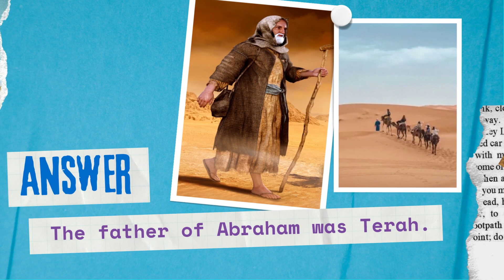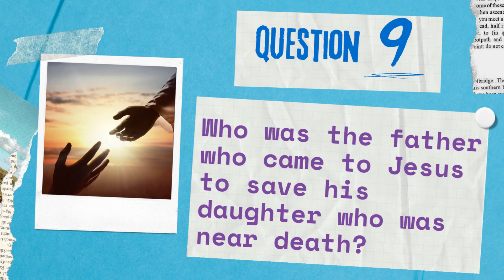Father's Day - Bible Trivia Quiz